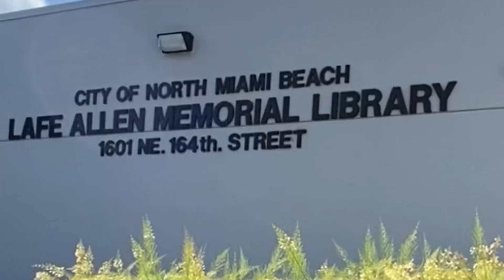NMB Library verano 2021